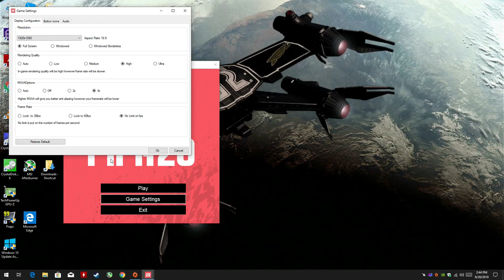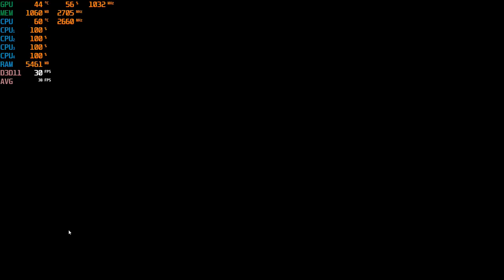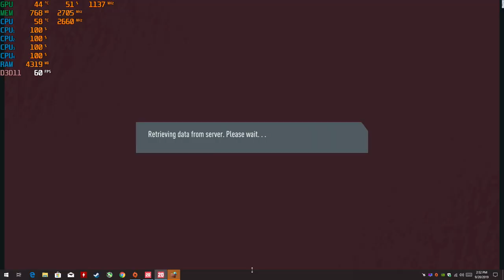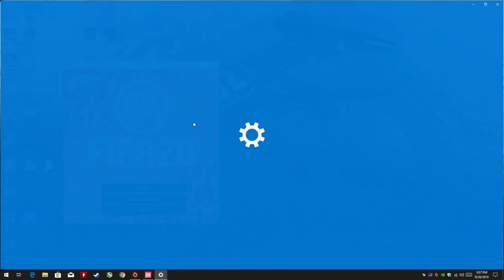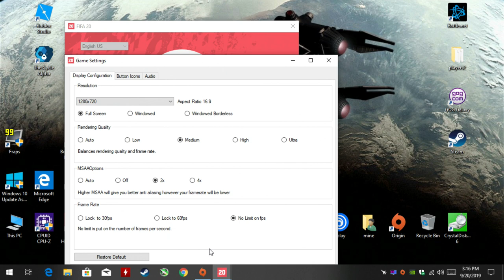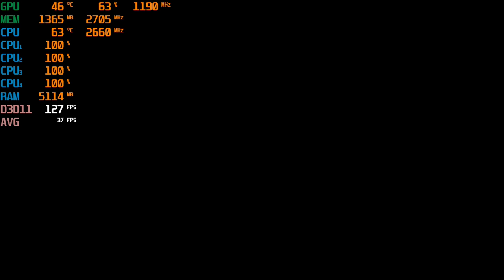FIFA 20 - 1080p & 720p with the Nvidia GTX 750 TI & the Intel Q8400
1080p High - 00:00
            Med  - 07:40
720p - High - 21:55
            Med  - 31:07

CPU: Core 2 Quad Intel Q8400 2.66ghz
Cooler: DEEPCOOL GAMMAXX 400 ; 120mm
GPU: Zotac GTX 750 TI 2gb gddr5 ($60 from Aliexpress)
Ram: Samsung 8gb ddr3 1066mhz (4x2gb)

*Link for GTX 750 TI: